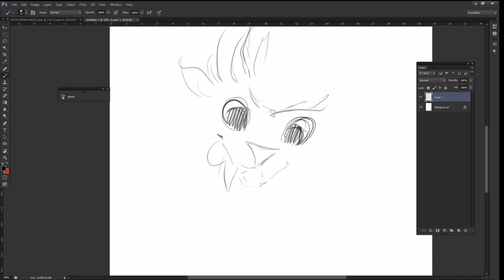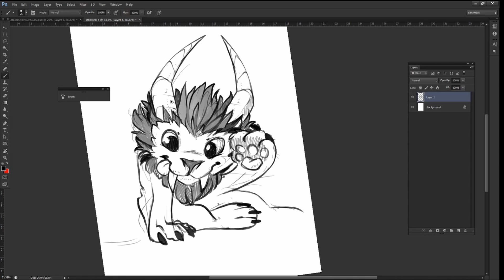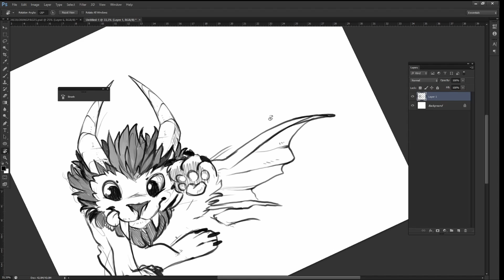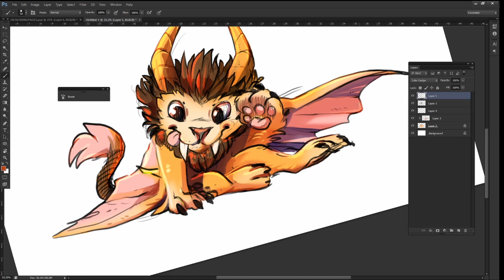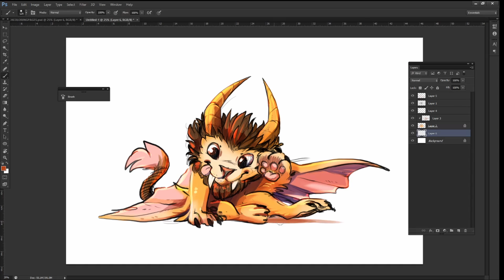Speedpaint - World of Warcraft Wyvern Ko-fi Sketch.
Speedpaint video , World of Warcraft Wyvern Ko-fi suggestion sketch! made during a livestream session on twitch.

If you like my video please like it! share and comment !